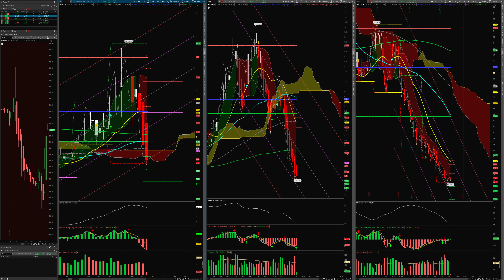Natural Gas NG Chart Analysis Feb 7 2023 Update!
Natural Gas Technical Update

Simple Glance Chart  Analysis

Natural Gas has kissed the LR channel on the monthly chart, a great area of interest IMO.